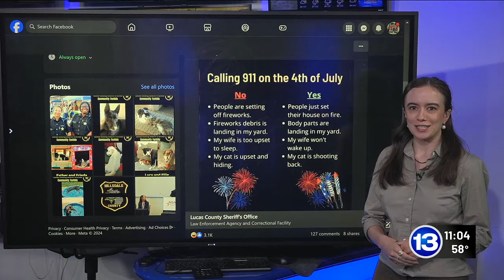Knowing the rules for the Fourth of July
Fireworks are a staple on the Fourth of July, but there are local rules and regulations that people need to consider before they light their own.